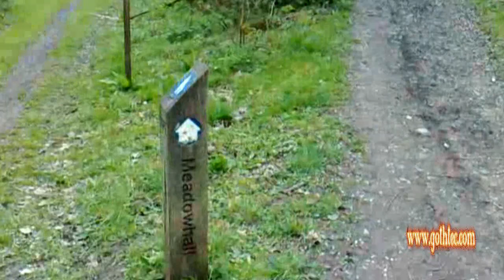Geocaching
Started out on a new hobby, any excuse for a bit of a ride or being out and about!

Join me in the fun!